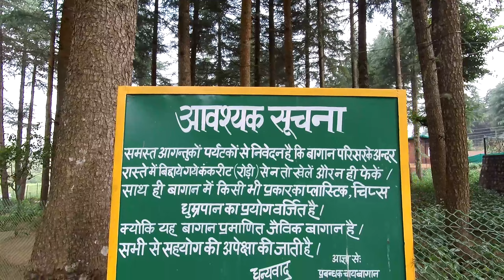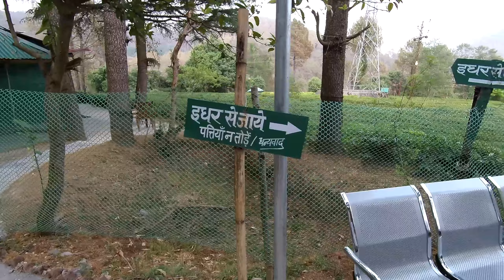Nainital tea garden | Shyamkhet Tea Garden | Bhowali tea garden | Uttarakhand {INDIA}